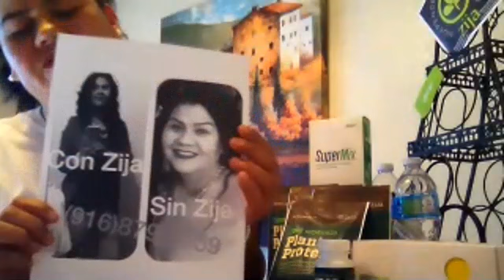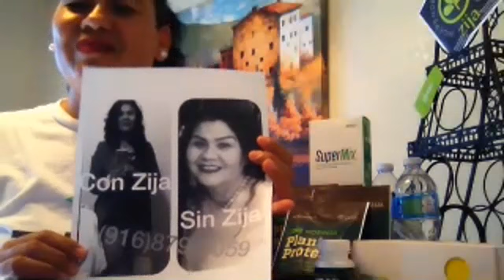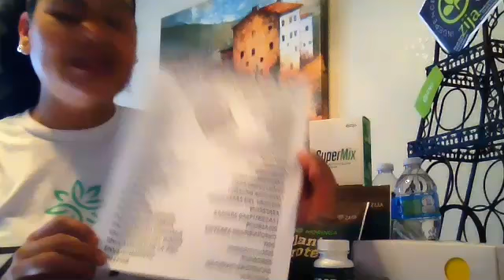Salud/Nutricion Zija Productos Moringa pk $40 Maria Olvera y Rosy Nunez - Sistema Movimiento latino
Conozca aqui la gran triple oportunidad zija
contacte a la persona que le a compartido este video